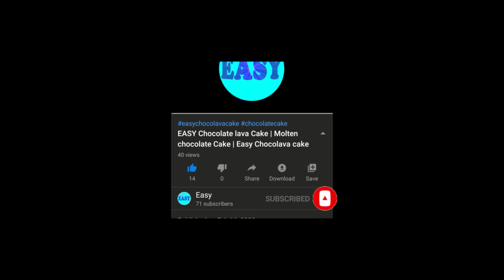Easy Indian sweet recipe | Instant Kharvas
Super easy sweet recipe |Easy Indian sweet | Instant kharvas recipe

This is a super easy sweet recipe as you do not have to stir it on cooktop for so long. It comes together in few minutes then you just need to steam it,so you can call it steamed burfi.It is that easy.This super easy Indian sweet recipe is also known as Instant Kharvas or junnu.

Ingredients
1 cup thick curd
1 cup condensed milk
1 cup milk
2 tbsp cornflour
¼ tsp cardamom powder(optional)
Few saffron strings (optional)

Method
1. In a mixing bowl take curd and mix it well with cornflour.
2. Add condensed milk,mix well and add milk to it.
3. Add cardamom powder for flavour.
4. Transfer in a pan and saffron strings on top.
5. Cover the pan with a aluminium foil.
6. Place it in a steamer and steam for 15 mins or until a knife inserted in the centre comes out clean,to insure that it is set well.
7. Remove from the steamer and let it cool.
8. Refrigerate it for 4-5 hours.
9. Cut in to pieces and enjoy.